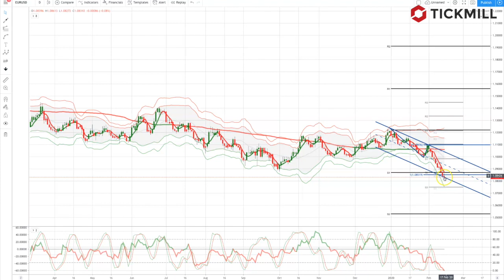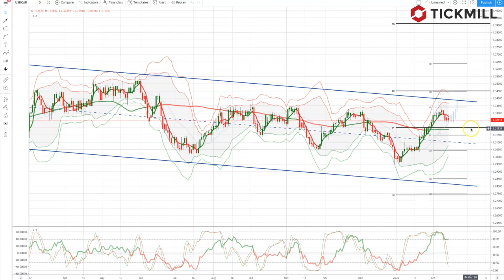Tickmill Weekly Market Outlook - 17.02.20